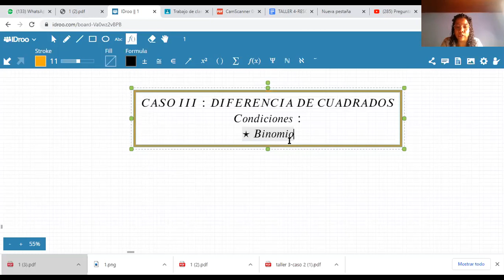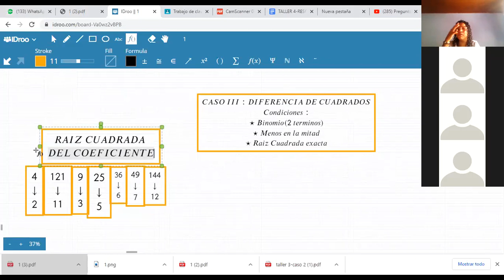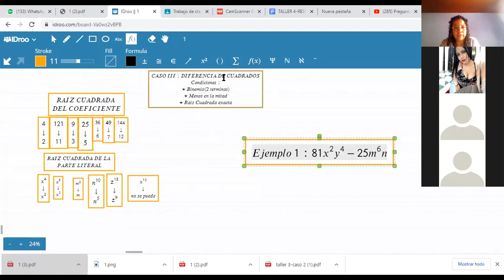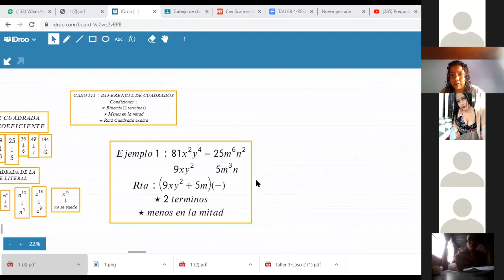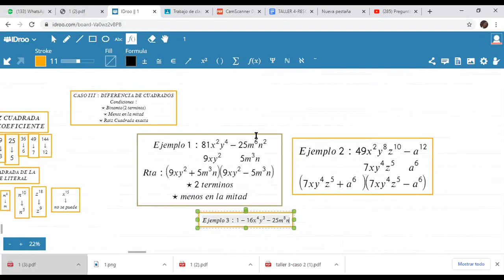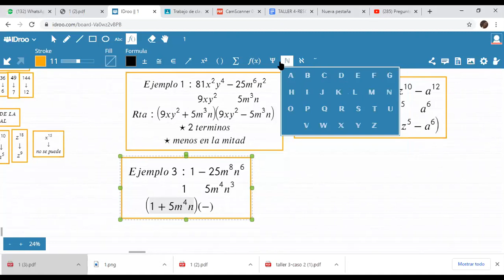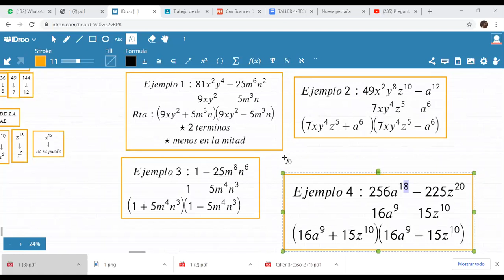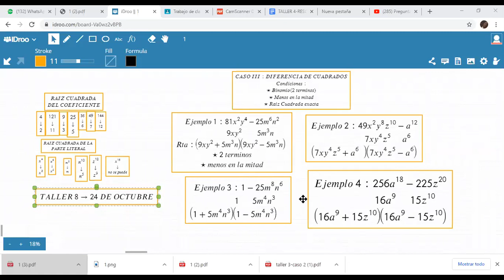OCTAVO-NOVENO-CASO III:DIFERENCIA DE CUADRADOS(SABADO-17/10)